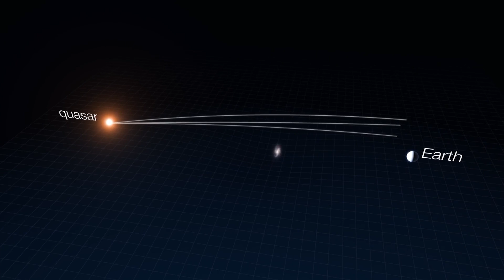우주에서 가장 밝은 천체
멀리서 보이는 태양은 지평선상 가장 밝은 천체처럼 보입니다.
그리고 밤하늘에 떠 있는 모든 별, 은하, 초신성의 섬광은 어둡고 끝없는 우주를 떠도는 먼 곳의 작은 점처럼 보입니다.
그러나 실제로는 우주 깊숙한 곳에 매우 밝은 천체가 존재하고 있으며, 그에 비하면 태양은 촛불의 은은한 불꽃 같아 보일 정도입니다.
지금부터 바로 그 천체에 대해 소개해 드리겠습니다. 너무나 눈이 부셔서 앞을 보기 힘들 수도 있으니 선글라스를 쓰는 것도 잊지 마세요.

R136a1
구상성단 오메가성단
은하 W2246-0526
초신성 SN2016aps
가장 밝은 퀘이사 J0439+1634